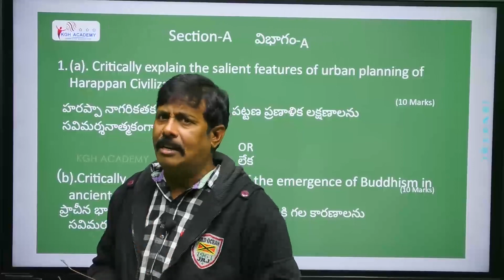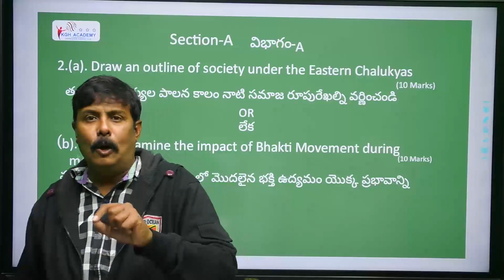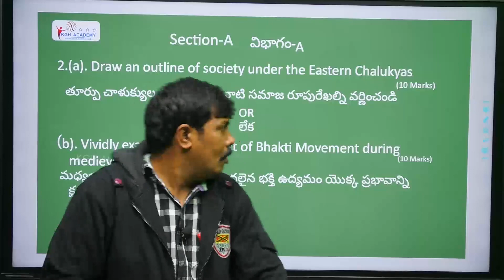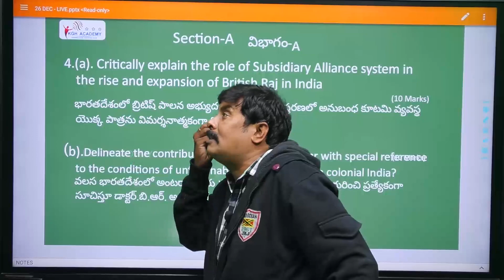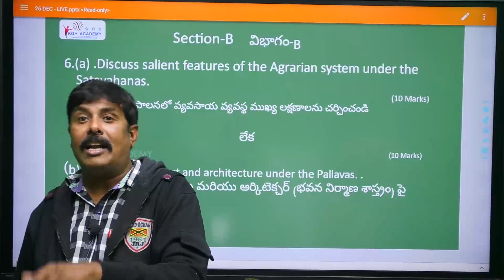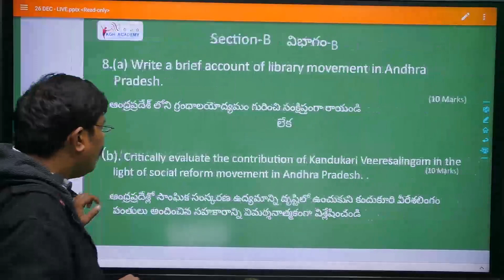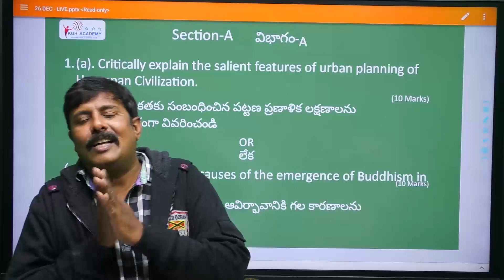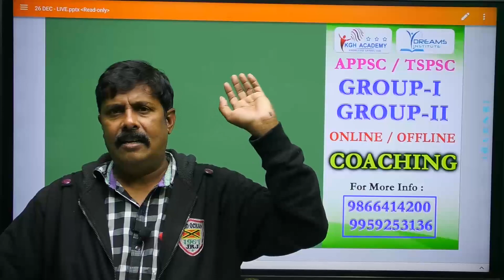APPSC GROUP-1 MAINS HISTORY PAPER ANALYSIS - BY RAFI SIR // DREAMS INSTITUTE // KGH ACADEMY